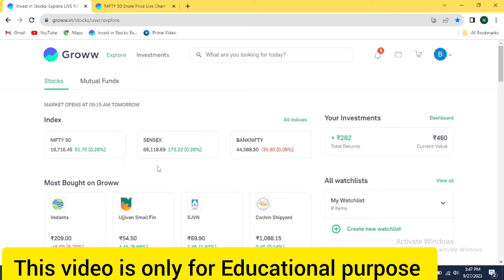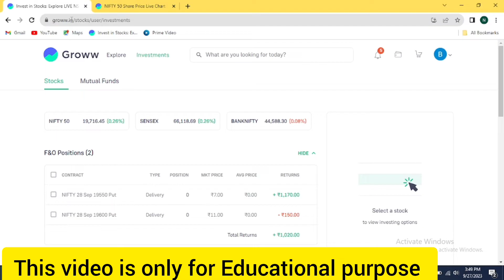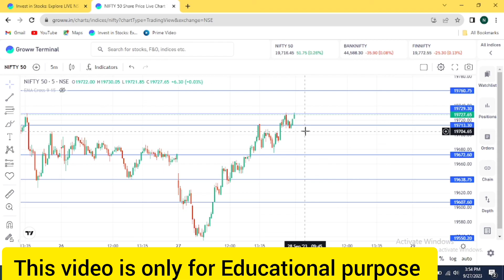Nifty50 trade Analysis | 27th Sep |आसान तरीके से | trading prediction 28th sep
in this video will see:
1) How I Booked 1k profit in Nifty 50.
2.) What was my strategy behind the trade.
3).How I did  analysis on 27th Sep.
4) How market will perform on 28th September.
so may things.